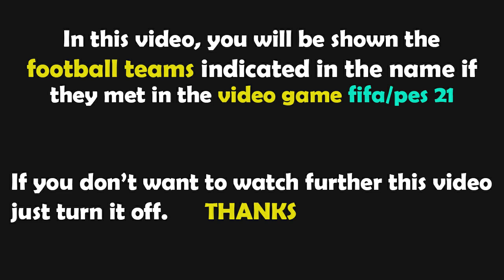FIFA 23 Gameplay | Sporting CP - Vizela | Liga Portugal 2023/2024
sporting cp vizela, sporting vizela,